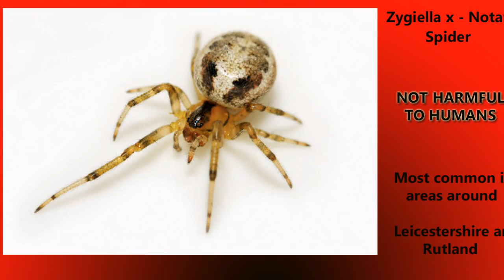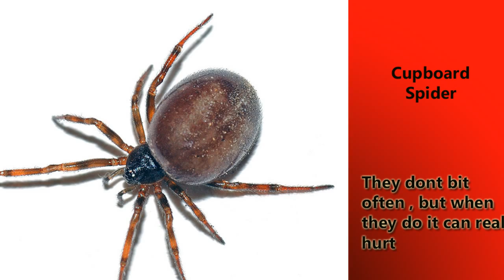10 of the most common spiders found around Britain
10 of the most common spiders found around Britains homes - but are they really all harmless ?